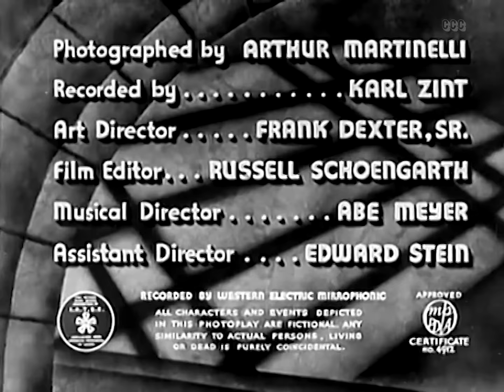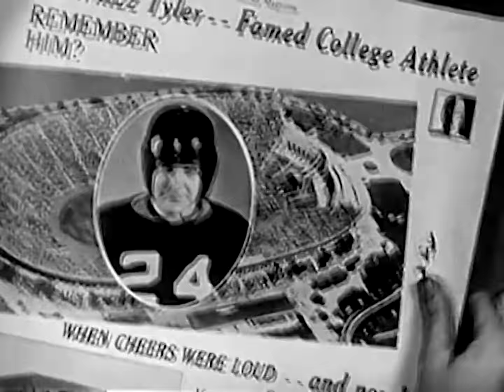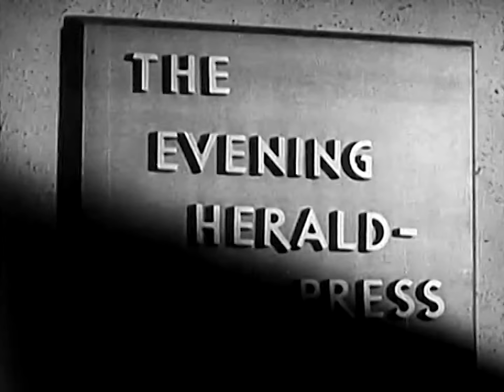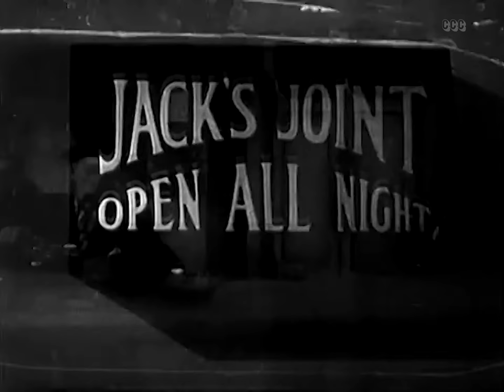Convict's Code (1939) Crime, Drama, Film-Noir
A man is framed and sent to prison for a crime he didn't commit. When he is let out on limited parole, he sets out to clear his name and find the real criminals.

Director: Lambert Hillyer
Writer: John W. Krafft)
Stars: Robert Kent, Anne Nagel, Sidney Blackmer